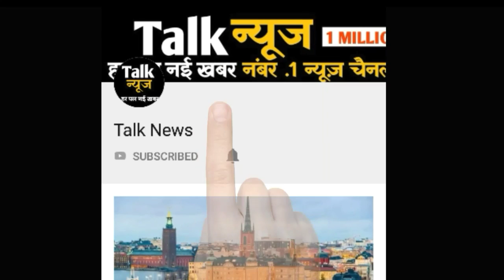J&K: राज्यपाल ने बुलाई ऑल पार्टी मीटिंग, निर्दलीय विधायक बोले- मिलकर सरकार बनाएं महबूबा-उमर